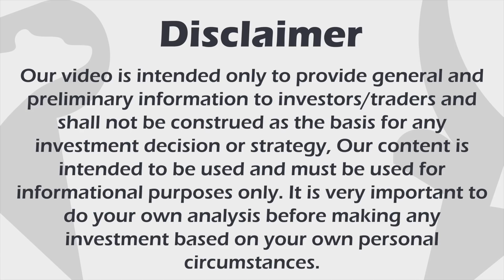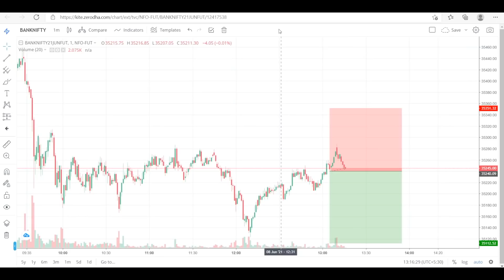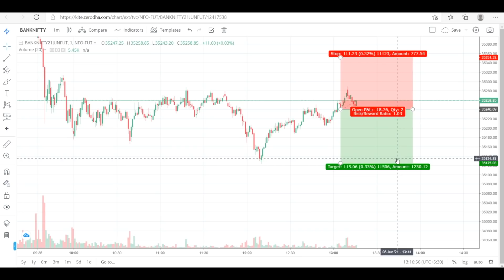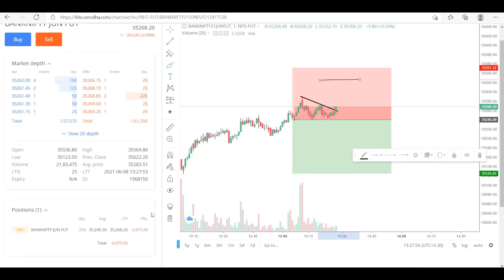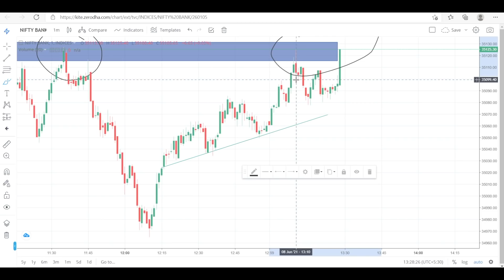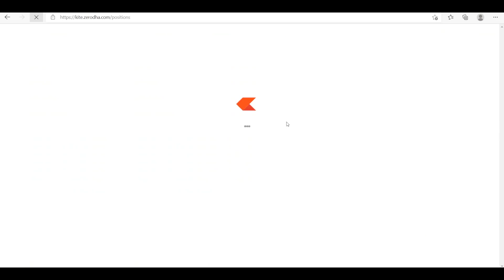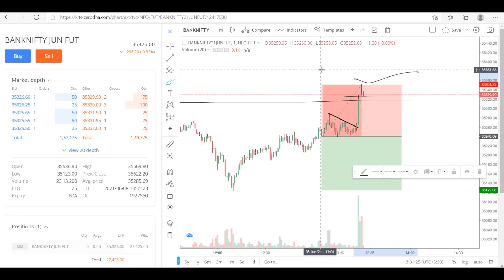Live Intraday Price Action Trading || VP Financials || 08 JUNE 2021